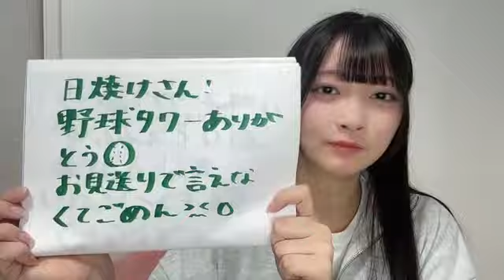2024年10月23日17時01分09秒 木本 杏菜（NGT48） KIMOTO ANNA